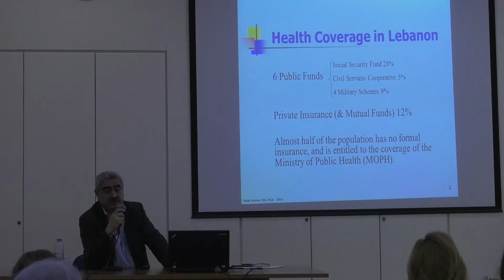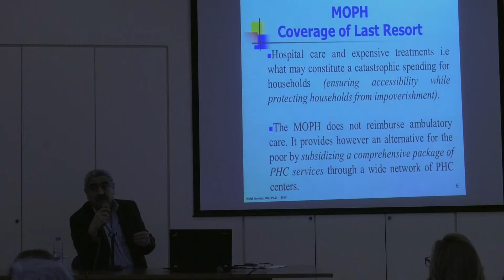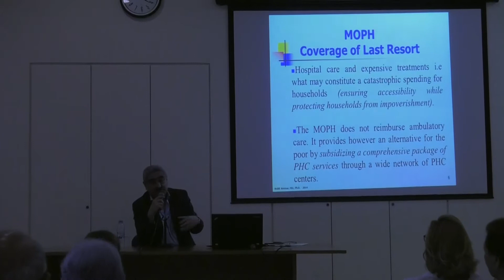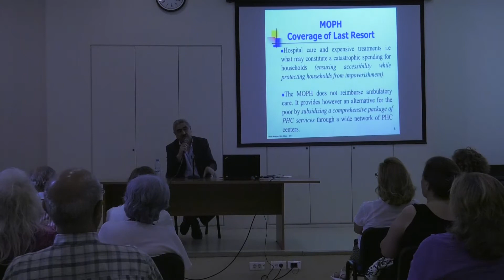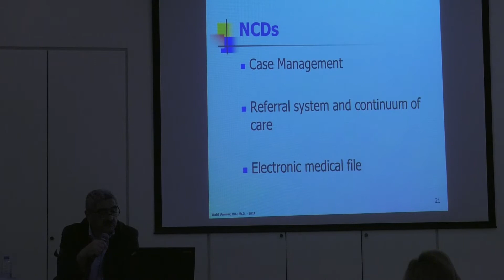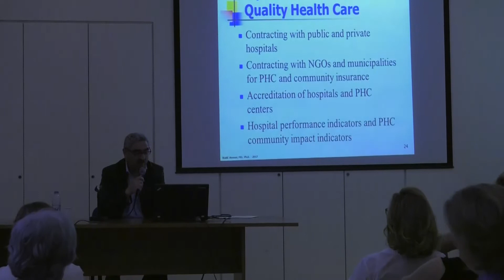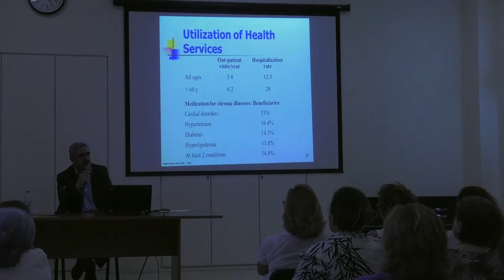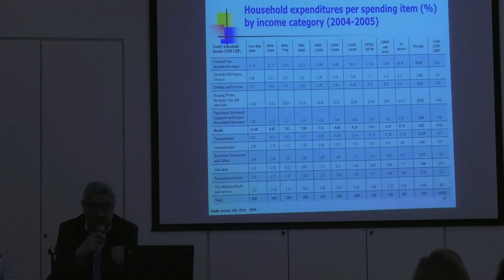Health Coverage in Lebanon